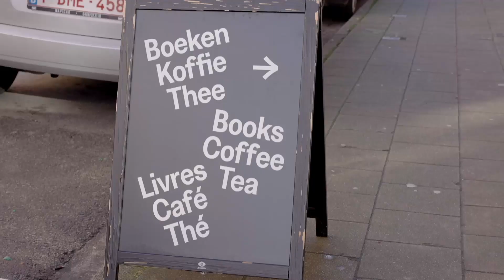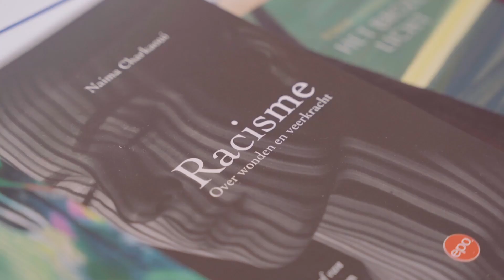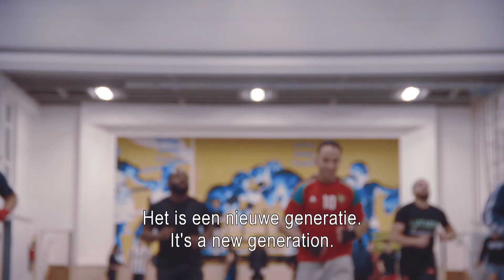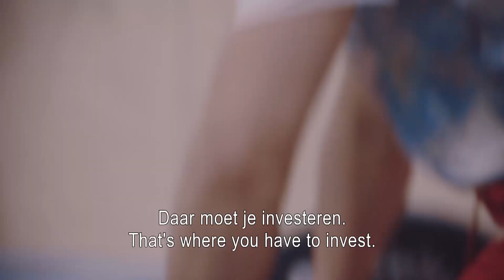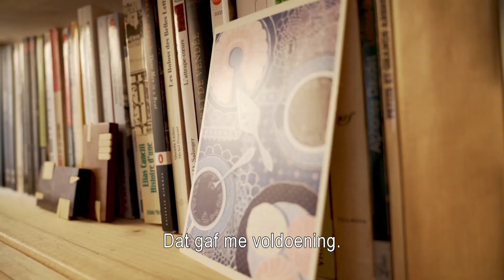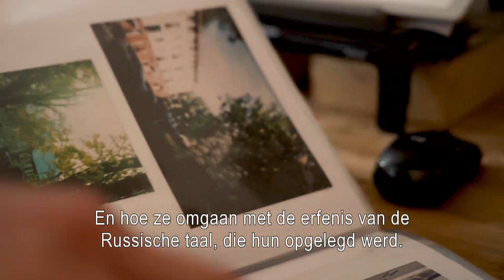Professional Boxer: 'Boxing gave meaning to my life' | BRUZZ International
We bezoeken boekhandel en koffiebar Replica in Molenbeek, spreken met bokscoach Mohamed, vieren het vuurfeest Charshanba Suri met Brusselse Iraniërs en maken kennis met dichteres Anna Ayanoglou.

00:00 intro
00:20 Replica
02:04 Pro Boxer
06:23 Iranian New Year
09:30 Poet Anna

'Boxing gave meaning to my life' - Mohamed Idrissi, Professional Boxer
professional boxing